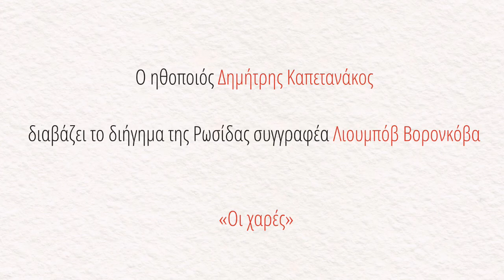Ο Δημήτρης Καπετανάκος διαβάζει το διήγημα Οι χαρές της Λιουμπόβ Βορονκόβα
Σήμερα ο  ηθοποιός  Δημήτρης Καπετανάκος διαβάζει το διήγημα Οι χαρές της Ρωσίδας συγγραφέα Λιουμπόβ Βορονκόβα.

Το διήγημα Οι χαρές της Λιουμπόβ Βορονκόβα ακούγεται στα ελληνικά σε μετάφραση της Ευγενίας Κριτσέφσκαγια